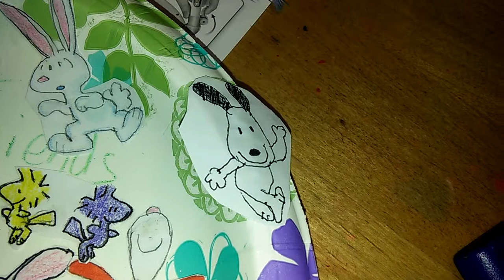Decorative Plate Snoopy & Friends